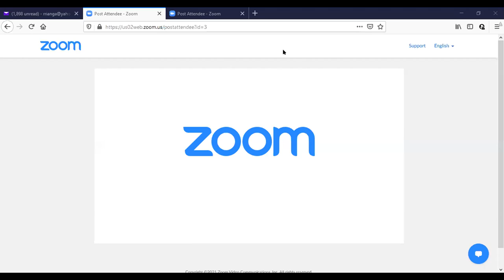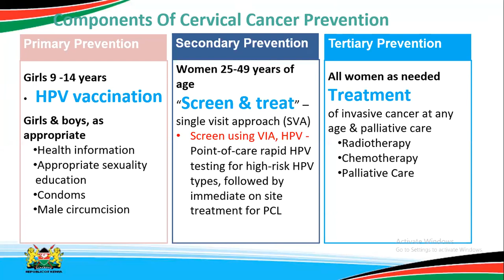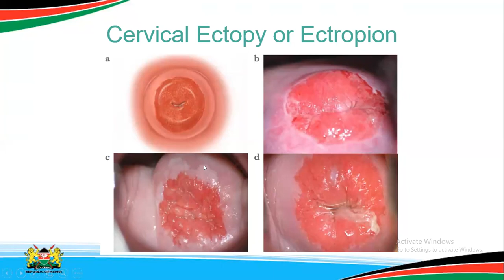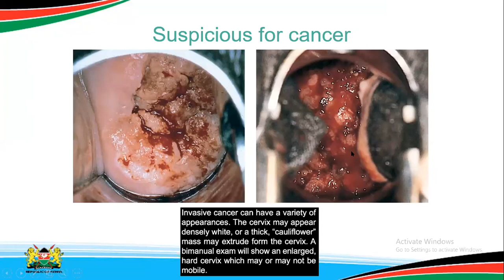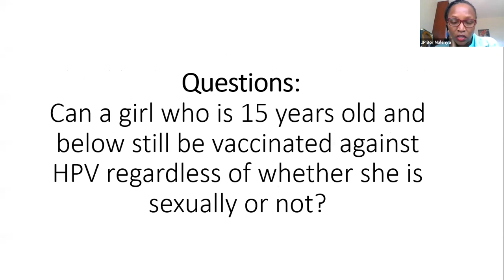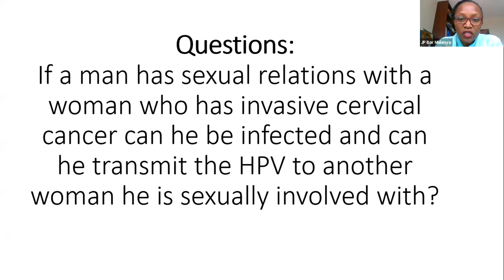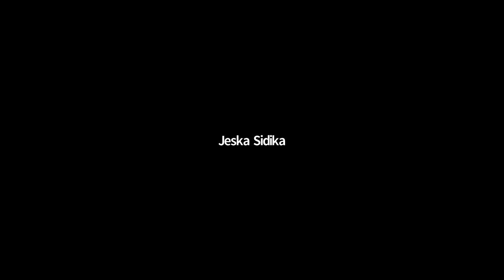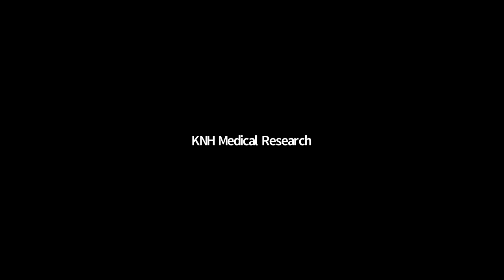Overview of Cervical Cancer Screening